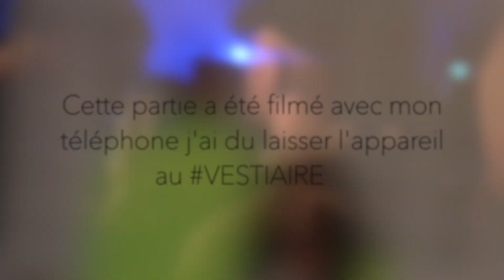COMMENT J'AI RENCONTRÉ MAES de la MADRINA💣 GROSSE SURPRISE 😱 !!! VLOG KARISMATIK MOOD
SURPRISE ✨

Aujourd’hui Nouveau VLOG avec @Kevin_dik qui m’emmène voir Maes à son Show case sur Marseille ✨BONUS DANCE à 8min 50 .
✨Énorme SURPRISE 😫
✨BALAYA CHALLENGE

Retrouvez Kevin sur son INSTAGRAM : @kevin_dik